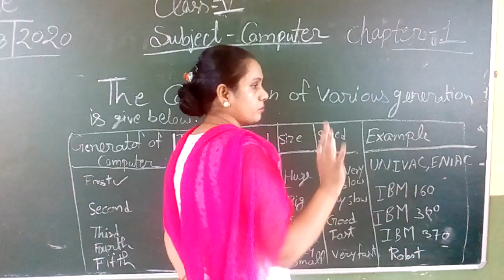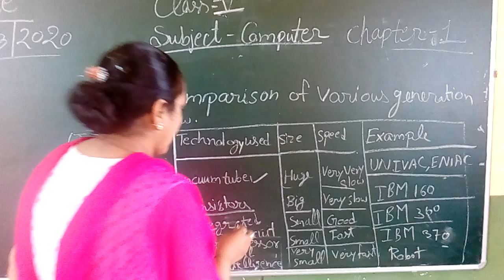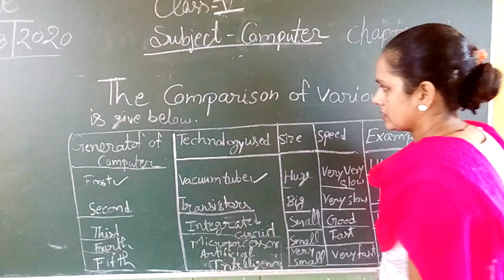class 5: computer, ch -1, lc -5 By Ragini ma'am